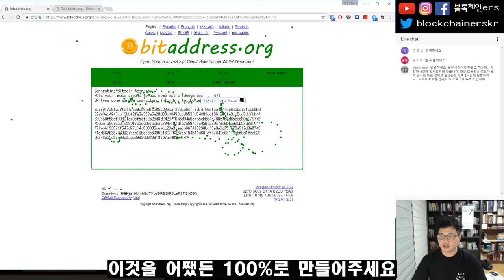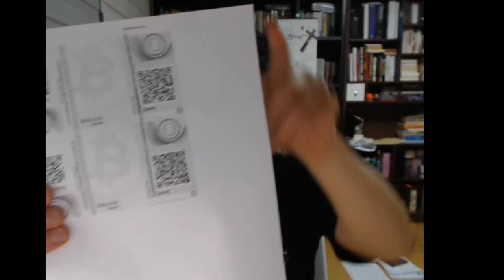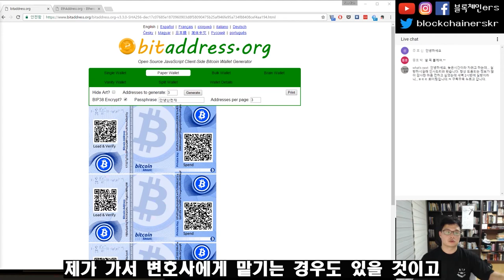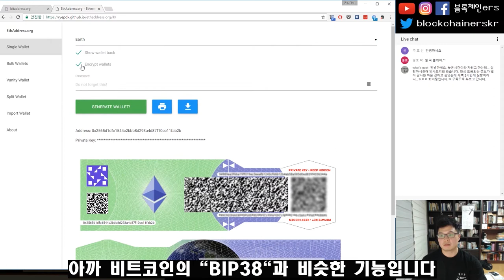비트코인, 이더리움을 안전하게 보관하는 페이퍼 지갑 만들기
블록체인ers SNS:
웹사이트:
팟빵: